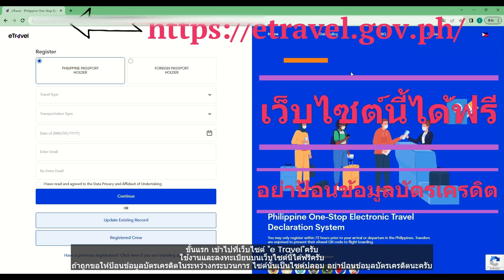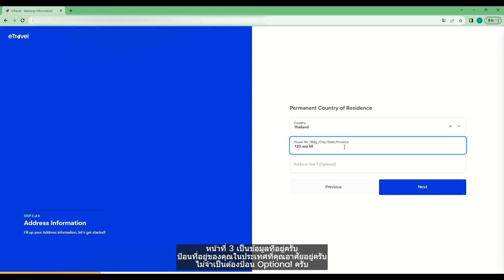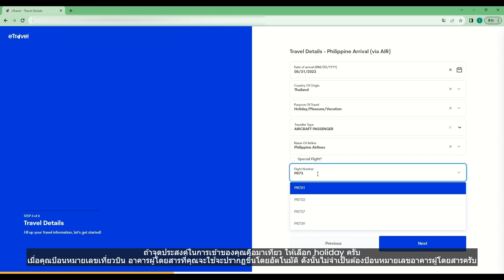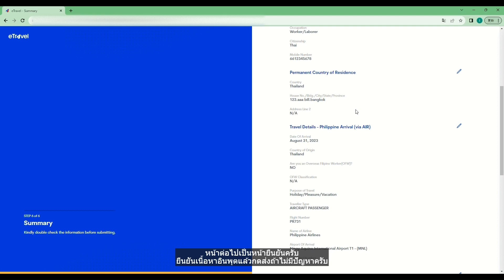เที่ยวญี่ปุ่น 2023 ฉบับพิเศษ - เกี่ยวกับ “e Travel” สำหรับการเข้าประเทศฟิลิปปินส์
ครั้งนี้เราจะมาพูดถึง “e Travel” สำหรับการเข้าประเทศฟิลิปปินส์ค่ะ
เราจะอธิบายโดยใช้เว็บไซต์จริงนะ
โปรดใช้เป็นข้อมูลอ้างอิงนะคะ

วีดีโอแนะนำที่เกี่ยวข้อง